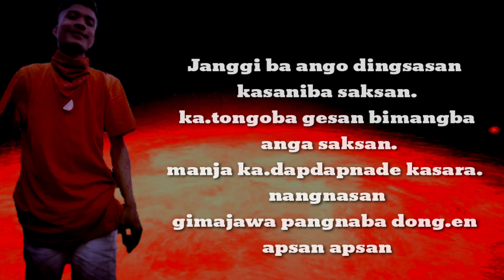Janggi dingsan/teasure lyrics video by/Terang sangma/